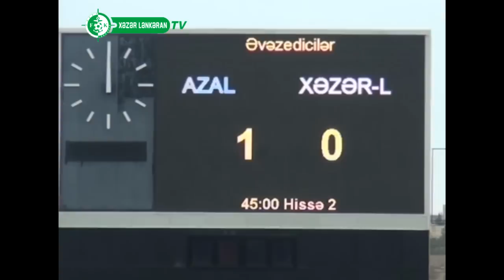Əvəzedicilərin çempionatı: AZAL - "Xəzər Lənkəran" 1:2